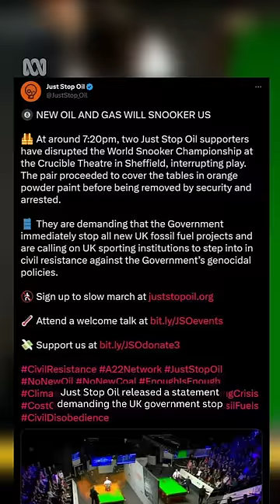Climate protesters interrupt snooker championship with orange powder | ABC News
Two protesters interrupt the world snooker championship, with one climbing on a table during the match and throwing orange powder while shouting "oil and gas will kill us".